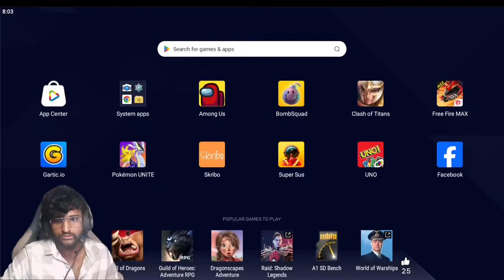Live started🔥 ϟϟ(๑⚈ ․̫ ⚈๑) | 𝙎𝙐𝘽𝙍𝙊𝙨 ❤️ | LIVE Pokemon Unite⭕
pokemon,
pokemon in hindi,
pokemon cards,
pokemon asia official hindi,
pokemon movie,
pokemon cartoon,
pokemon go,
pokemon journeys,
pokemon song,
pokemon ultimate journeys,
pokemon unite,